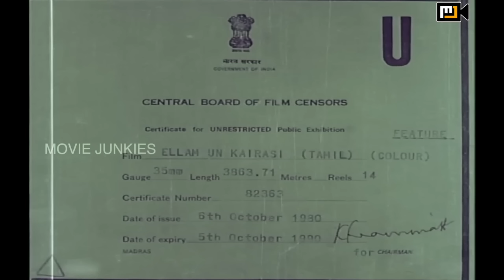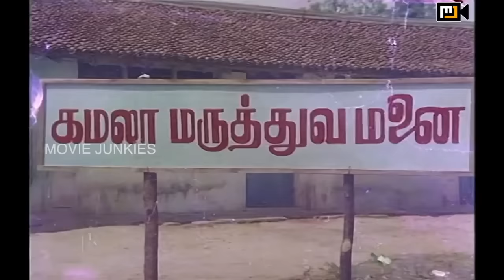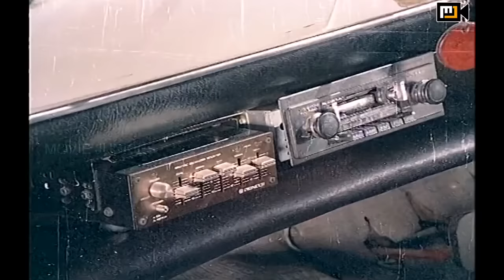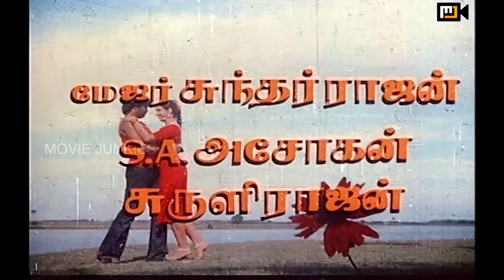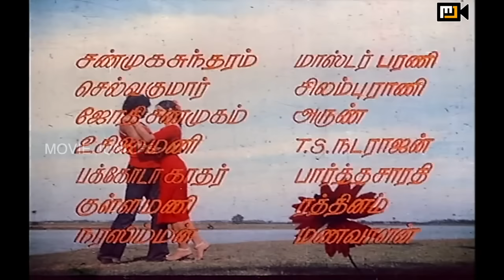Ellam Un Kairasi Full Movie | Rajinikanth | Seema | Major Sundarrajan | Suruli Rajan | Ilaiyaraaja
Ellam Un Kairasi is a Tamil-language film directed by M. A. Thirumugam and featured Rajinikanth in the lead role.

Major Sundarrajan is a smuggler; Rajini is a mechanic. Incidentally Major Sundarrajan is the father of Rajini, which he gets to know only in the climax. Meanwhile, they have lots of conflicts and fights, which is the so-called story of the movie. Also there Seema, who is the heroine. And Surulirajan is the comedian.

Ellam Un Kairasi

Produced by Santhi Cine Paradise
Written by M. A. Thirumugam, Ma. Ra (dialogue)
Starring Rajnikanth, Seema, Major Sundarrajan, S. A. Ashokan, Suruli Rajan, Sowcar Janaki
Edited by S. Natarajan
Production
company         Santhi Cine Paradise
Country         India
Language Tamil